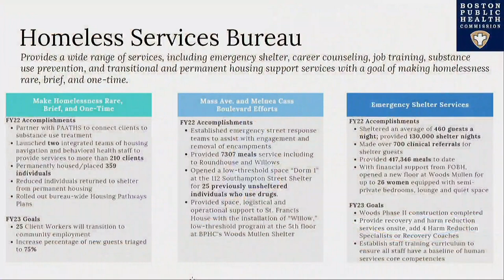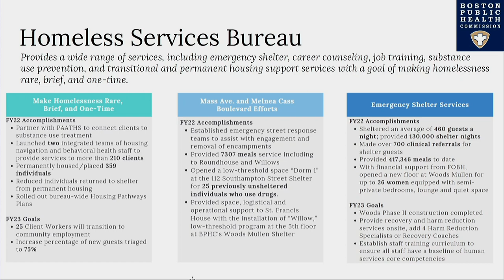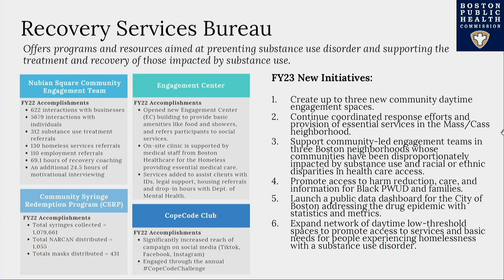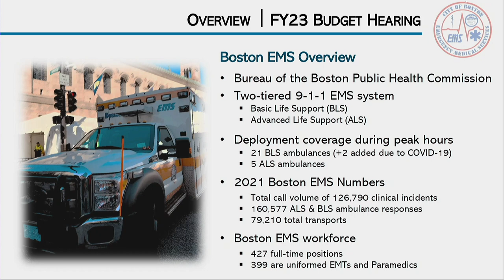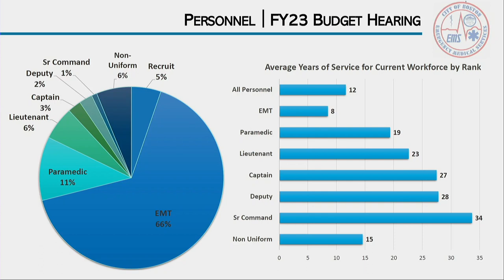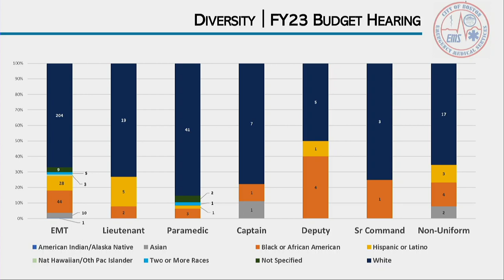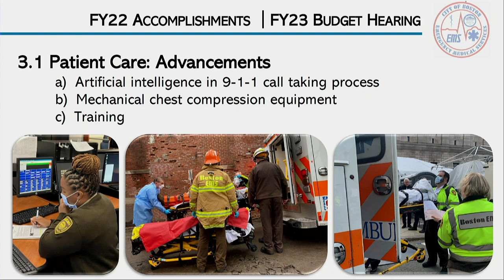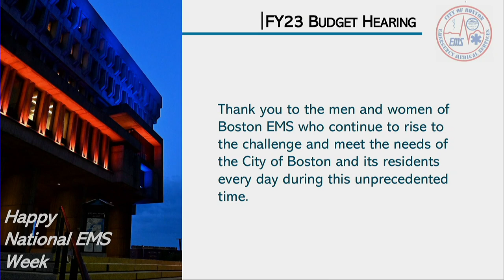Committee on Ways & Means FY23Budget: BPHC Pt.II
Dockets #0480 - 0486 - FY23Budget: Boston Public Health Commission (Part II)